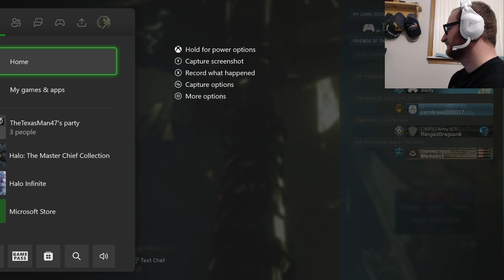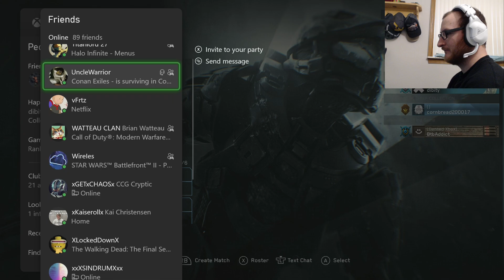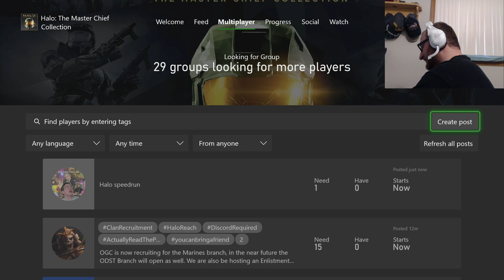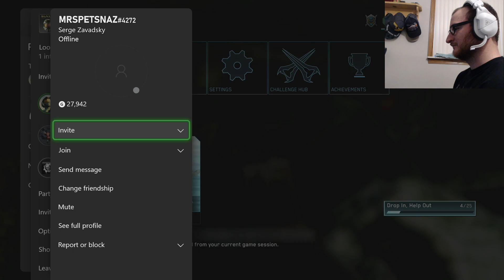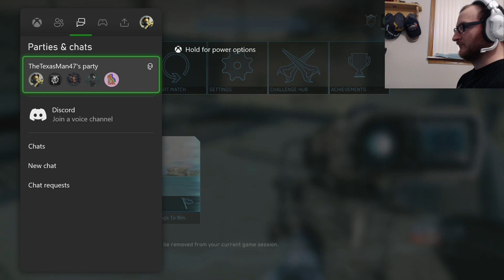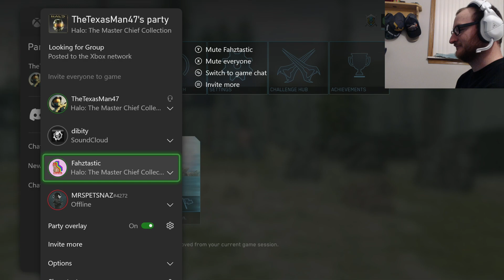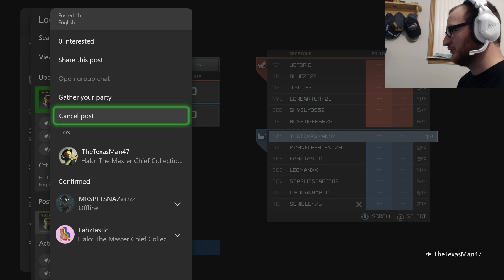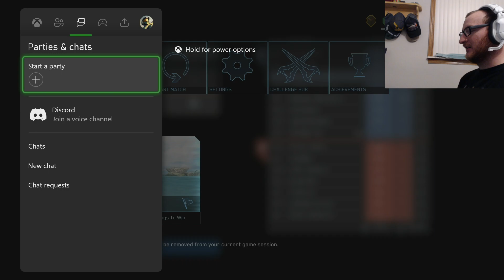My Halo 4 Server Gameplay Part 5 - CTF Maps